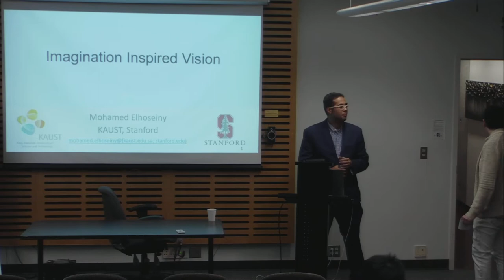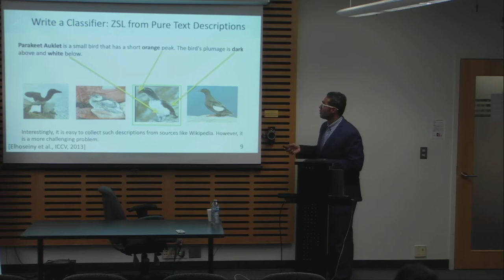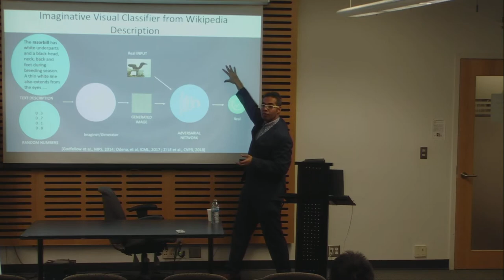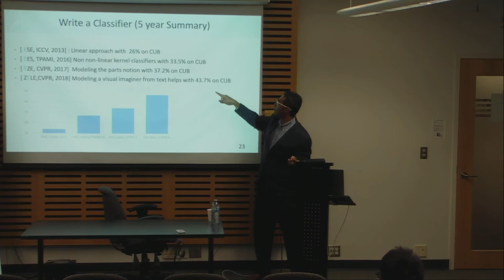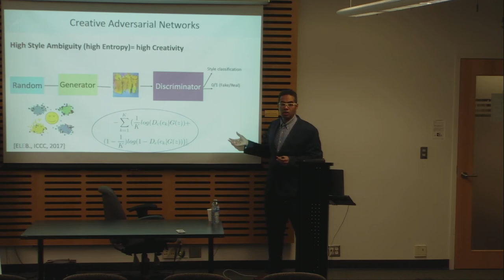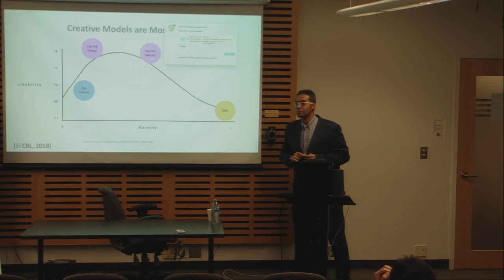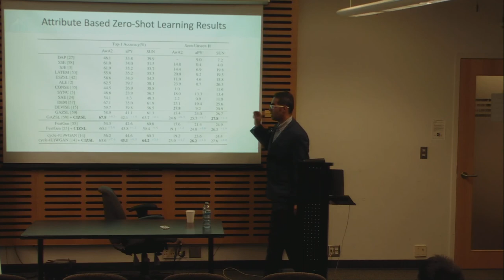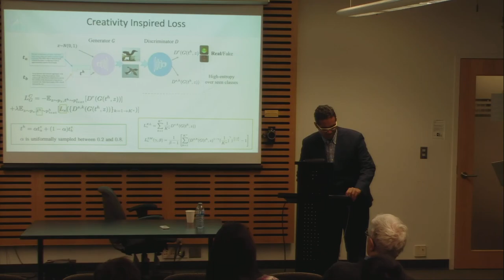CAIDA Talk - Dec. 16, 2019 - Mohamed H. Elhoseiny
Mohamed Elhoseiny gives an AI seminar at UBC; hosted by UBC CAIDA.

Imagination Inspired Vision - Mohamed H. Elhoseiny, Assistant Professor, KAUST